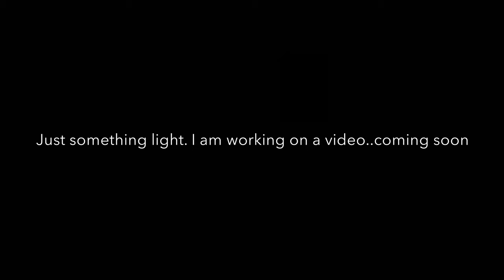Just a little something(NEW VID COMING SOON)